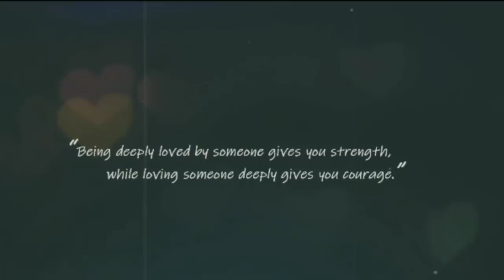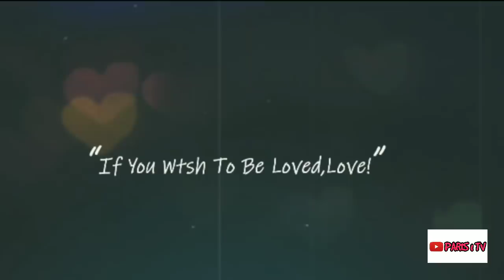OMG!!! VERREL BRAMASTA & FEBBY RASTANTY DINNER BARENG SETELAH NYAMPE DI JAKARTA !! SUPERR BAPERR!!